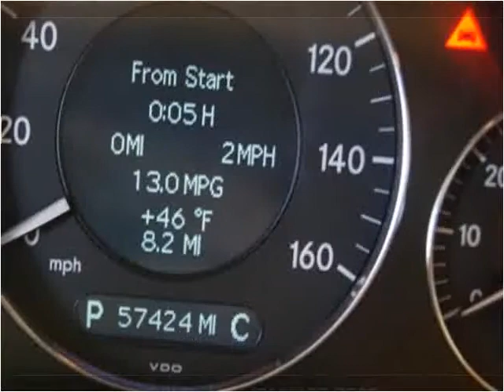2008 Mercedes-Benz E-Class available from Queens National Au